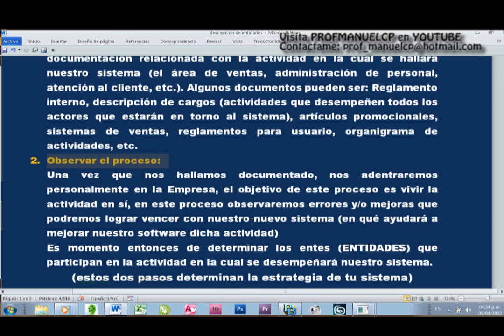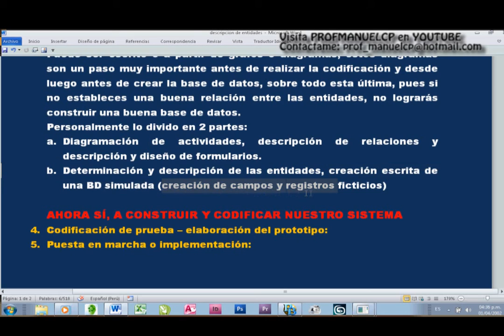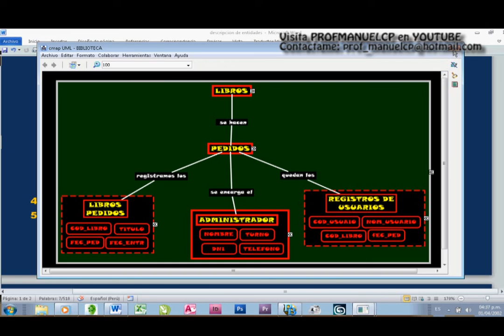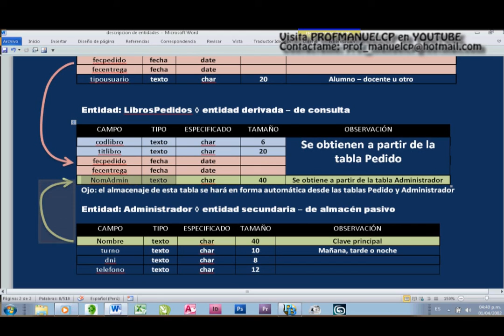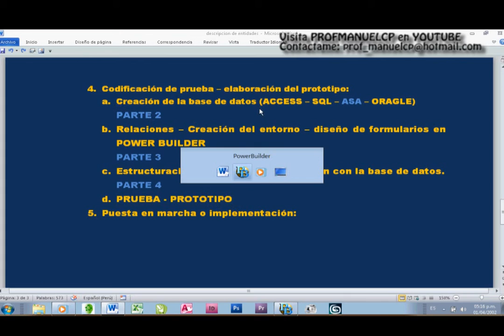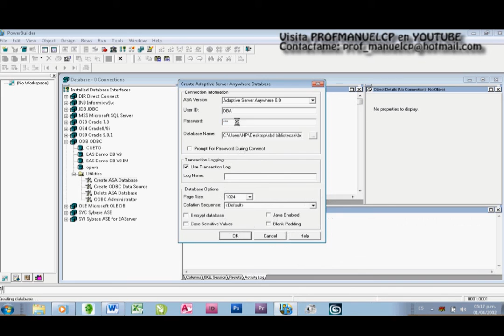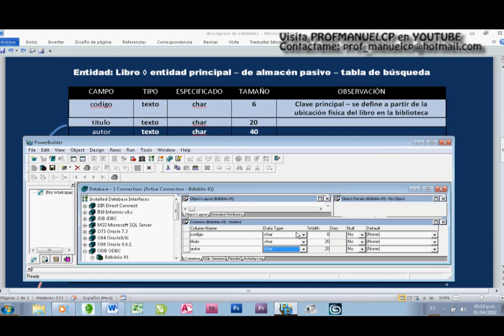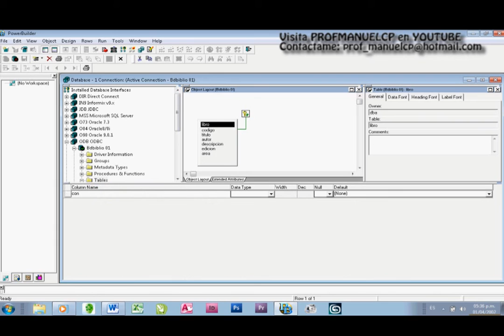SISTEMA DE BASE DE DATOS DE BIBLOTECA CON POWER BUILDER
COMO CREAR UN SISTEMA INFORMATICO
COMO CREAR UN SISTEMA DE BASE DE DATOS
CREACION DE TABLAS Y CAMPOS
CREACION DE BASE DE DATOS EN POWER BUILDER